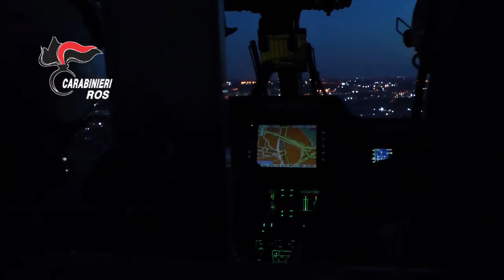NAPOI-MAXI OPERAZIONE CONTRO LA CAMORRA, 59 ARRESTI